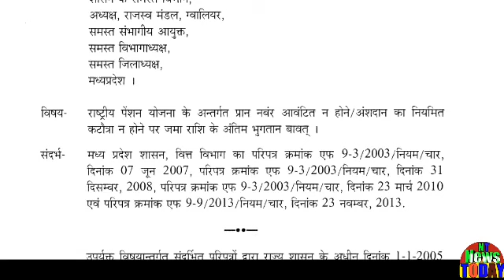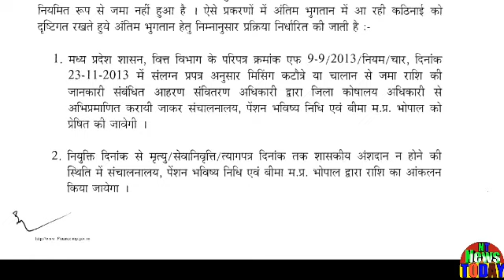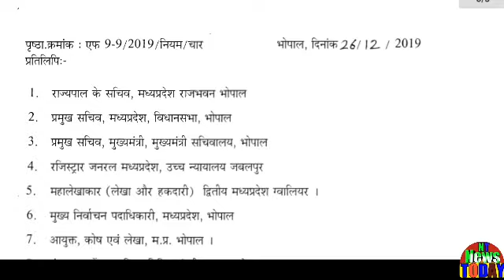2005 के बाद नौकरी में आये कर्मचारियों के लिए आदेश?पेंशन,सेवानिवृत्ति,पर आदेश देखें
Order for Employees after 2005? See Order on Pension, Retirement2005 के बाद नौकरी में आये कर्मचारियों के लिए आदेश?पेंशन,सेवानिवृत्ति,पर आदेश देखें